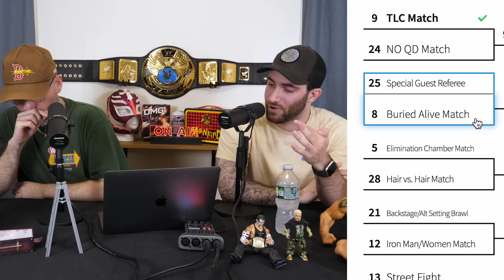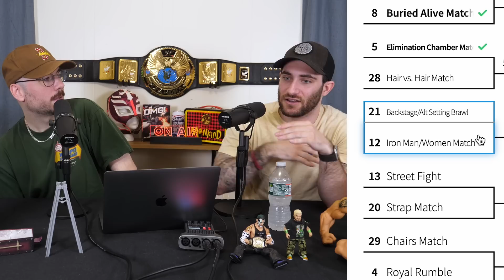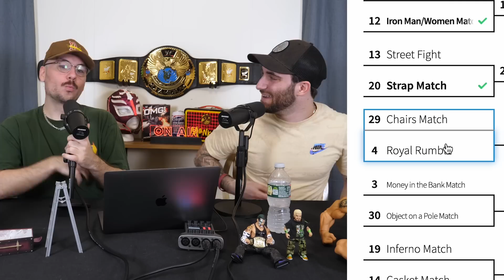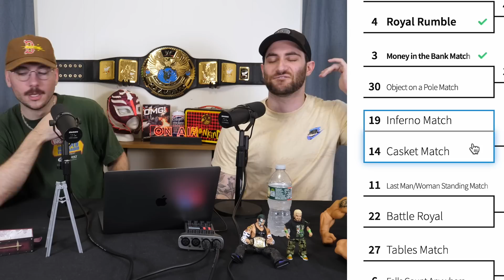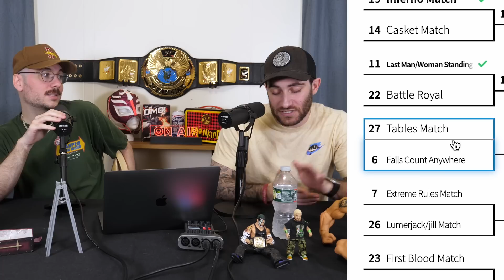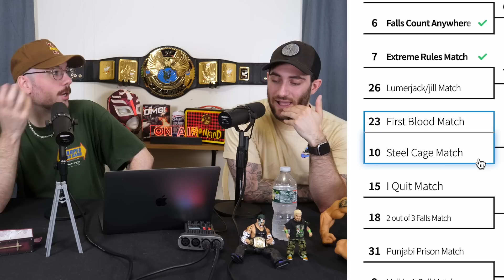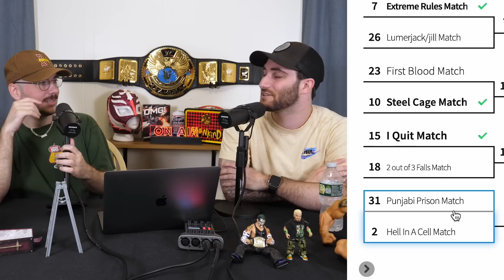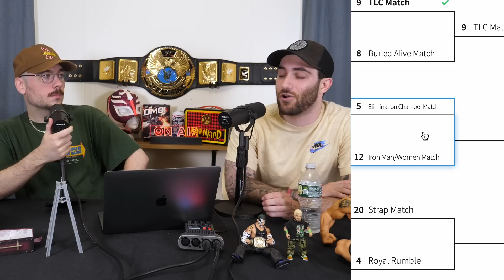The Best WWE Match Stipulation Bracket!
Presented by ClutchPoints.
BRACKET BOYYYYSSSS, let us know your thoughts!